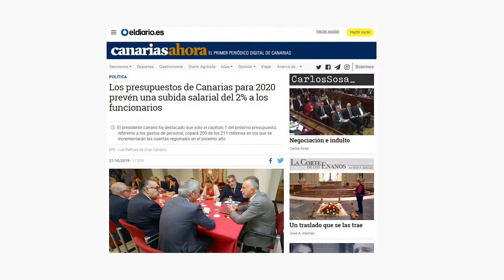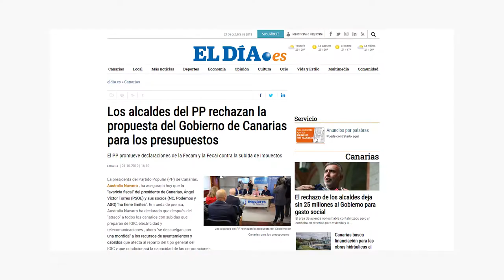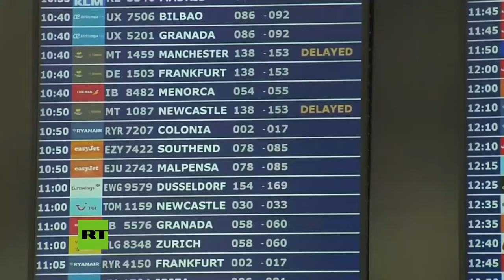La Tertulia - 24 octubre primera parte